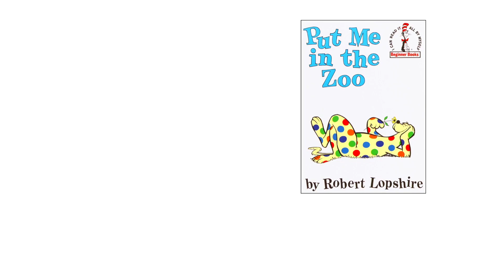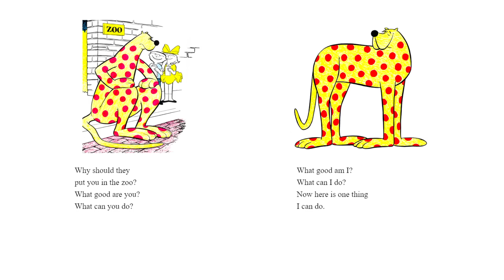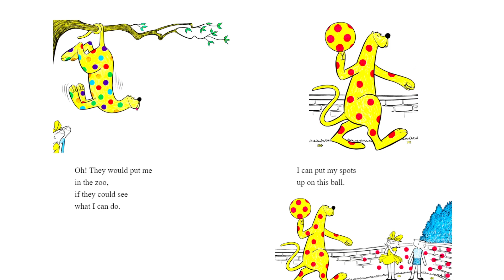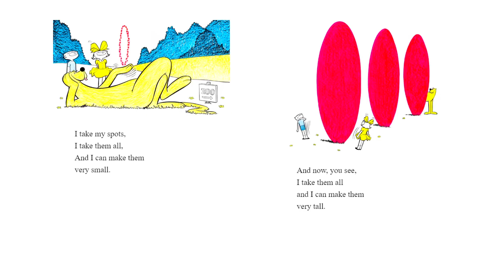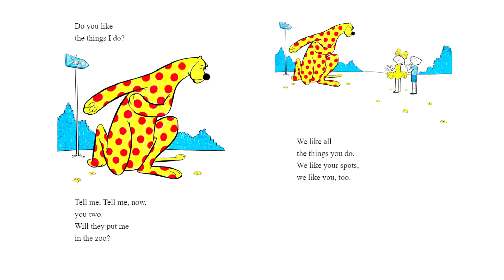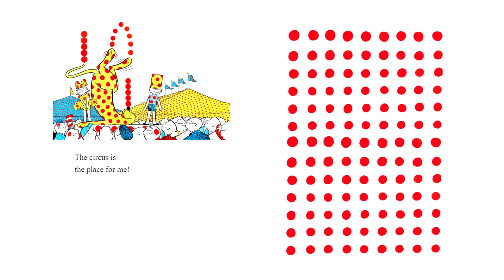Put Me in the zoo 🐶 Read aloud books for preschool, kindergarten & toddlers